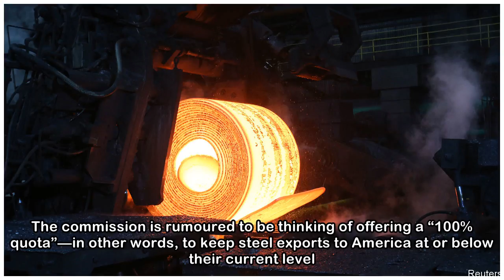Europe must agree a common position to avoid Donald Trump’s tariffs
DIPLOMATS are racking up the air miles, but the prospect of trade war has not receded. Negotiations between American and Chinese representatives in Beijing ended on May 4th without agreement. Indeed, ...